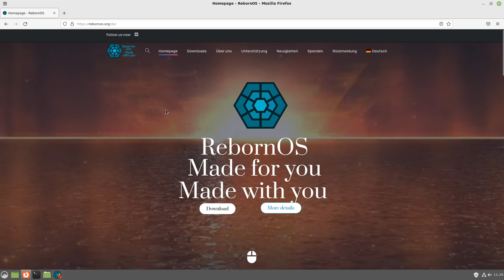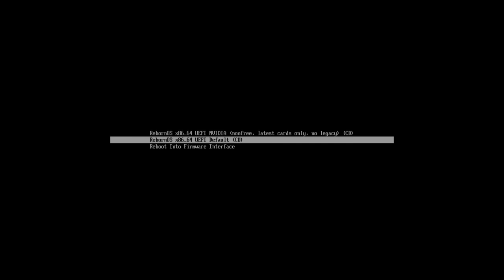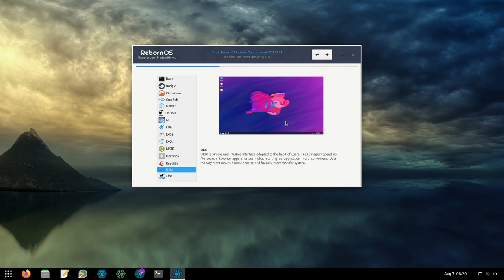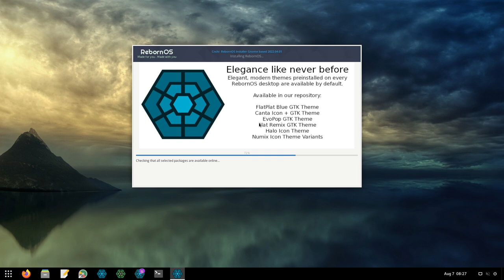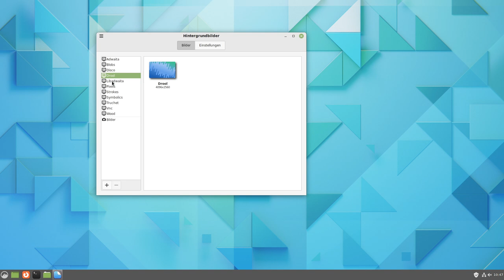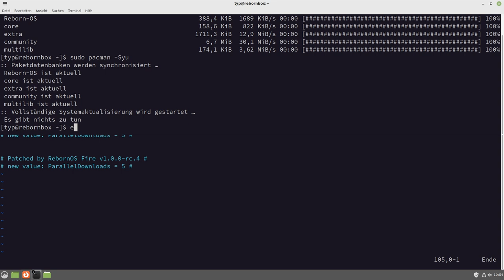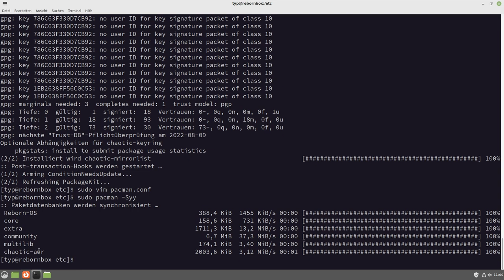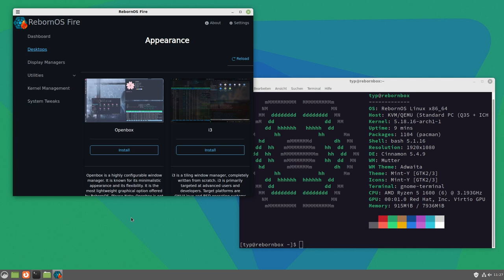Die Wiedergeburt von Antergos - RebornOS-2021.10.20 - SonntagsOS - 53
So'n Typ installiert:  RebornOS-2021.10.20 mit Cinnamon Desktop

RebornOS ist eine Desktop-orientierte Linux-Distribution, die auf Arch Linux basiert. Obwohl das Live-Image von RebornOS nur einen GNOME-Desktop bereitstellt, bietet der Installationsprozess die Möglichkeit, eine der vielen gängigen Desktop-Umgebungen und Fenstermanager zu installieren. Weitere interessante Funktionen der Distribution sind die Unterstützung von Flatpak-Paketen, die optionale Installation von Anbox zum Ausführen von Android-Anwendungen, die Möglichkeit, das System zurückzusetzen, sowie grafische Systemkonfigurations- und Wartungstools.

In diesem Video installiere ich RebornOS mit Cinnamon Desktop und schaue mir RebornOS Fire an. Ich richte das ChaoticAUR Repository ein und installiere noch den Budgie-Desktop als Alternative.